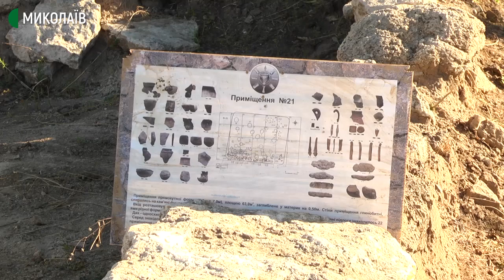В Миколаєві біля розкопок городища "Дикий Сад" відбувся рок-фестиваль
Екскурсії, майстер-класи, фотозони та концерт від рок-гуртів з трьох міст України. 30 серпня в Миколаєві на оглядовому майданчику біля розкопок городища «Дикий Сад» відбувся рок-фестиваль.